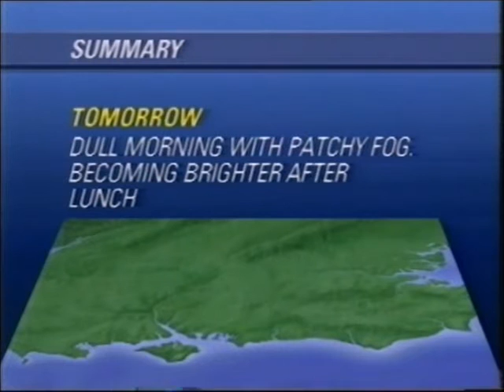TVS - Continuity & TVS News (South) - 1989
6th December 1989 - TVS News late night bulletin with Mai Davies